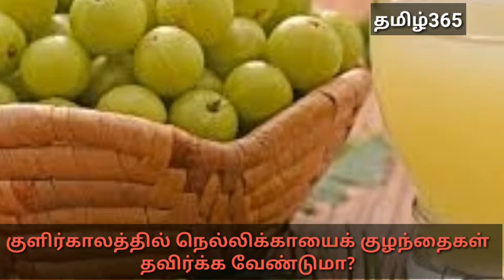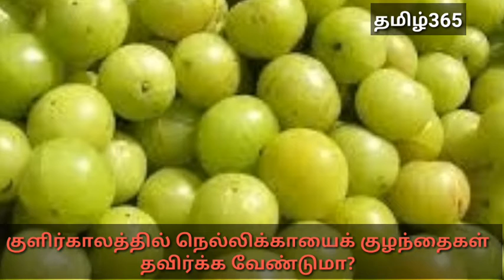குளிர்காலத்தில் நெல்லிக்காயைக் குழந்தைகள் தவிர்க்க வேண்டுமா?